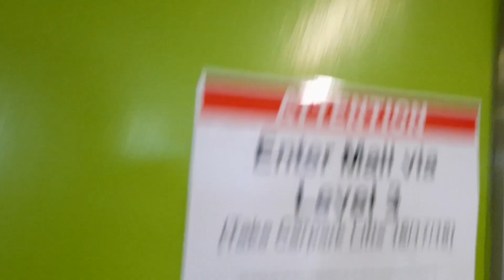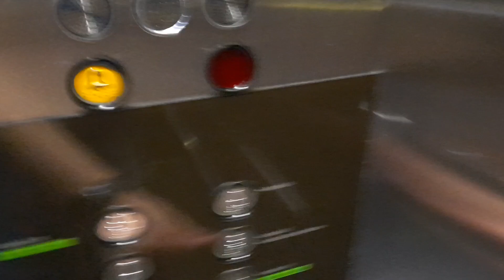Schindler carpark lifts at nex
Manufacturer: Schindler
Floors: 1, 1A, 2, 3, 3A, 3M
Capacity: 24 persons 1600kg
Model: 5400AP
Controller: Miconic MX-GC
Year installed: 2010
Rating: 5++/5
History: Original